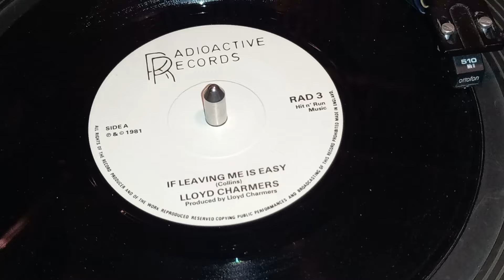Lloyd Charmers - If Leaving Me Is Easy - Reggae - 45 rpm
One of my all-time favourite records. A most beautiful Reggae cover of the Phil Collins song. I just love it.